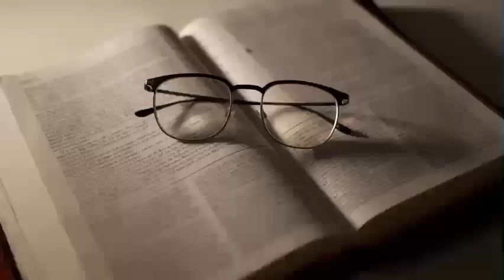Bro. Daniel Adajine | Word Of God | SPIRITUAL LIFESTYLE | M3A MM NIGERIA